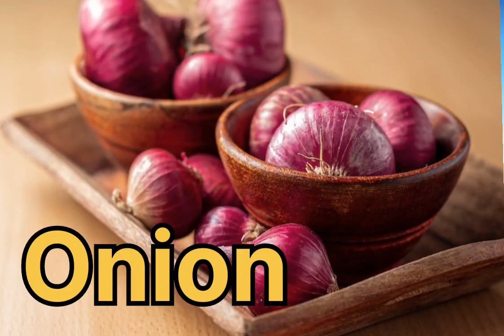Red vegetables name kids learning video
red vegetables names
kid's learning video

P .